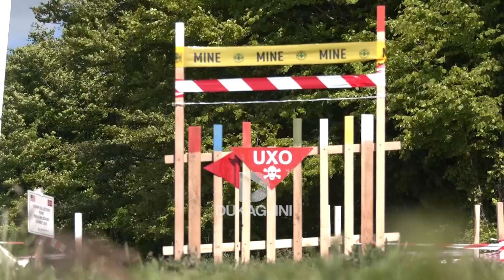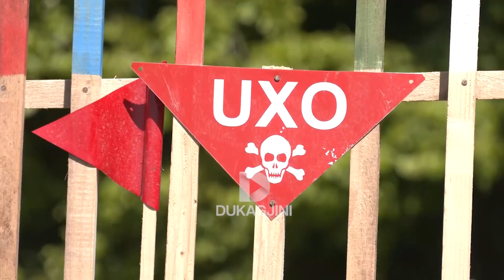Pamje të papara- Kështu bëhet deminimi i mbetjeve të luftës/ Si u shpërthyen mbi 4 mijë mina?